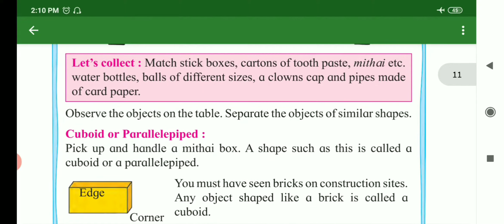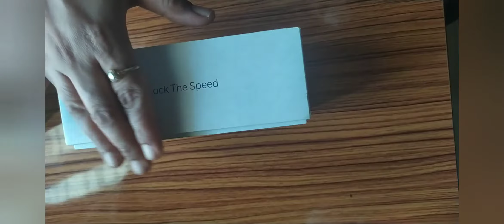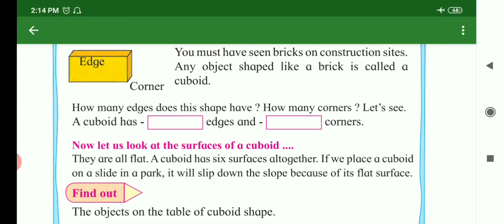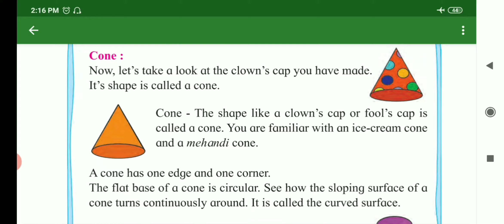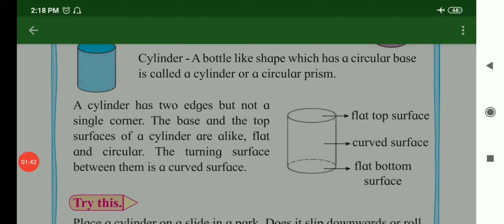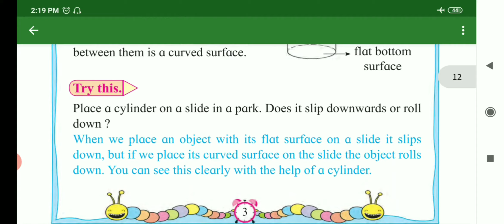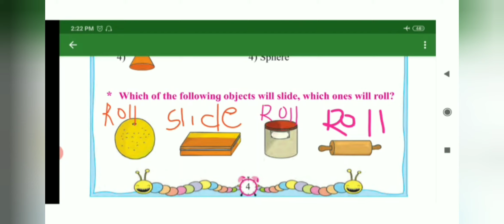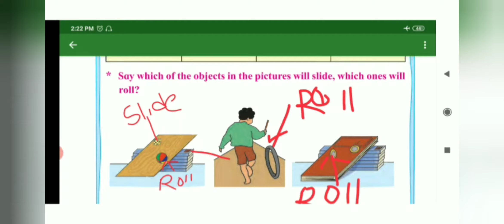Std 2nd lesson no 2 Lets handle geometric c shapes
Std 2nd lesson no 2 Lets handle geometric c shapes state board english med